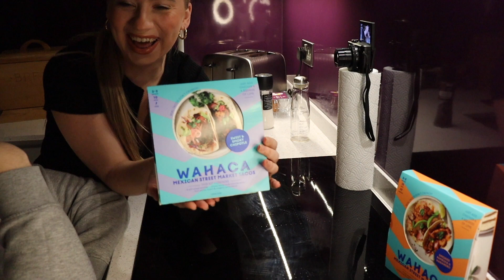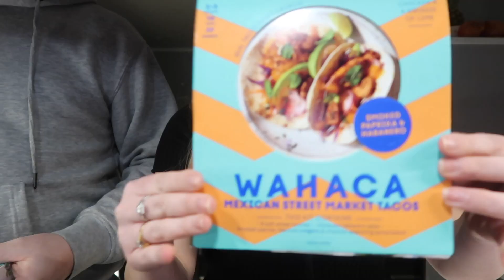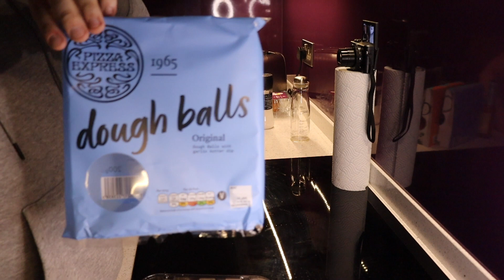MAKING WAHACA TACOS | CHAOTIC VIBES | emmarosehamilton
Welcome AQB's!! We are getting so so so close to 500 subs which is so so excited to me!! Make sure to subscribe to my channel if you like my little page xxxx Hope you enjoy this chaotic attempt of making tacos hahahaha I miss going out for food, so making new food is really helping the Hamilton family right now! Hope you enjoy the very very random vid!xxxx